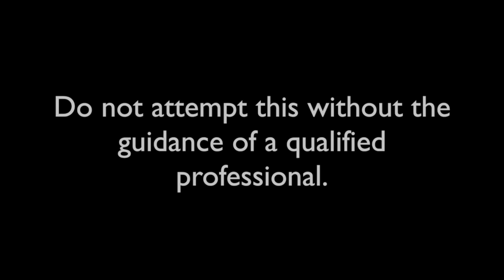Aggressive German Shepherd Hand Off | Dog Training with Tyler Muto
Do not attempt this at home.
Hand off with a highly aggressive German Shepherd. Rex will be with us for a 6 week board and train

K9 Connection offers dog training in Buffalo, NY